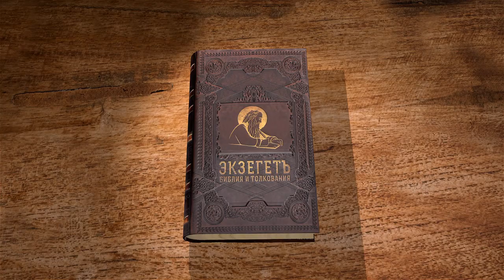Псалтирь. Псалом 42. Протоиерей Олег Стеняев. Библия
Псалом 42 можно считать продолжением псалма 41, он оканчивается той же фразой, что и предыдущий псалом. Молящийся пострадал от народа недоброго, молит об избавлении от человека лукавого. Его желание - прийти на святую гору Божию. Почему Богослужение должно быть радостью для верующего?